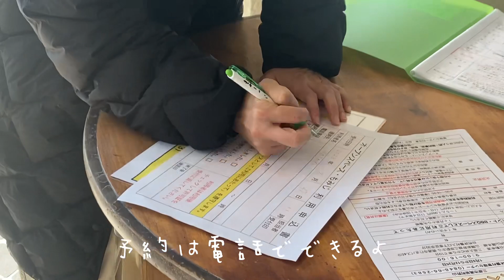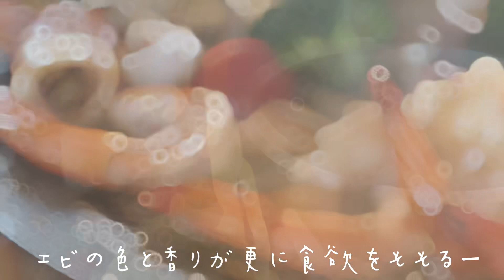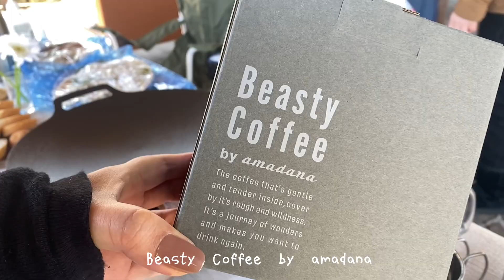広島県三原市高坂町にあるオープンスペースもみじで瀬戸内の贅沢海鮮アヒージョやったった！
＼三原のおすすめグルメ🍽＆スポット／

本日ご紹介するのは、三原で手に入るうまいもんを全部盛り込む贅沢アヒージョと、この特別なアヒージョの美味しさをさらに倍増させるスポットも併せてご紹介♪

動画でご紹介したあれこれはこちらに貼っておきます！

⌘高坂自然休養村センター
「オープンスペース・もみじ」では、ガスコンロ、バーナーはOKですが炭や薪はNGなのでご注意ください。

⌘アヒージョセット（予算に併せて用意してくれるよ）

⌘プチトマト
谷本農園：広島県三原市沼田東町

GO -GO

Recommended gourmet and spots in Mihara:
Today we introduce a luxurious dish that incorporates all the delicious food you can find in Mihara, the special dish of "ahijo," and the spots that further enhance its taste.
We will provide a link to the video where we introduce everything below!

⌘ Takasaka Nature Rest Village Center
Please note that gas stoves and burners are allowed but charcoal and firewood are not allowed in the "Open Space Momiji".

⌘ Cherry Tomatoes
Tanimoto Farm: Numata Higashi-cho, Mihara City, Hiroshima Prefecture

GO -GO